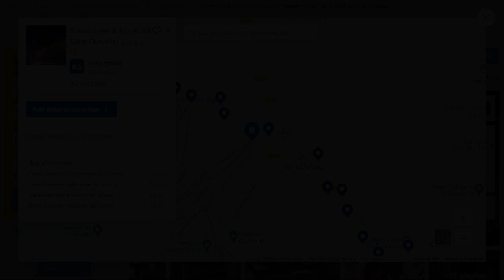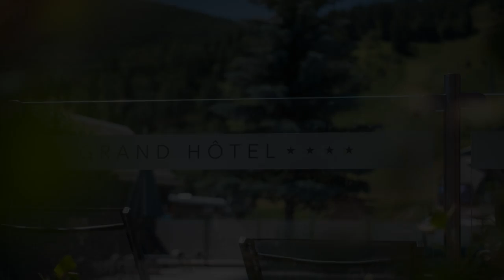Top 5 Recommended Hotels In Saint-Chaffrey | Best Hotels In Saint-Chaffrey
1) Lagrange Vacances Le Hameau du Rocher Blanc, Saint-Chaffrey

Queries Solved:
1) Top 5 Recommended Hotels In Saint-Chaffrey
2) Top 5 Hotels In Saint-Chaffrey
3) Top Five Hotels In Saint-Chaffrey
4) Top 5 Romantic Hotels In Saint-Chaffrey
5) 5 Best Hotels For Couples In Saint-Chaffrey
6) Hotels In Saint-Chaffrey
7) Best Hotels In Saint-Chaffrey
8) Top 5 Luxury Hotels In Saint-Chaffrey
9) Luxury Hotel In Saint-Chaffrey
10) Luxury Hotels In Saint-Chaffrey
11) Luxury Stay In Saint-Chaffrey
12) Top 5 4 Star Hotel In Saint-Chaffrey
13) Best 4 Star Hotel In Saint-Chaffrey
14) 4 Star Hotel In Saint-Chaffrey

Track Title: Blank Slate
Artist: VYEN